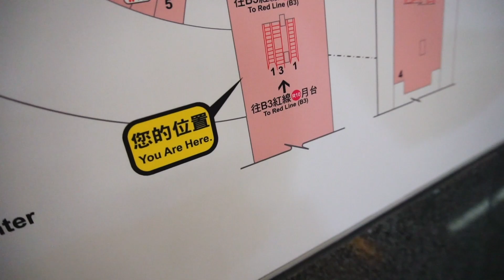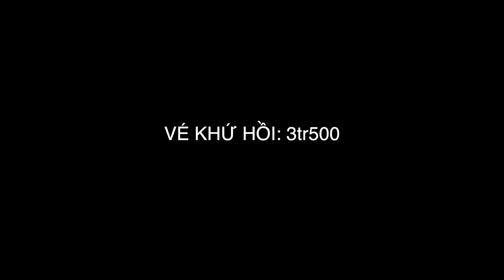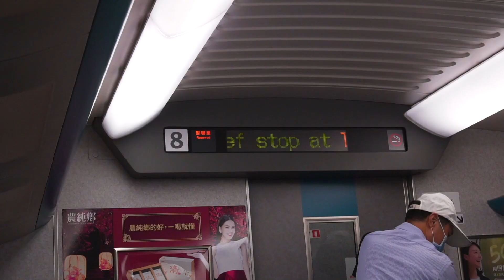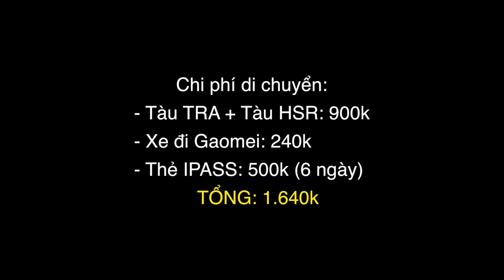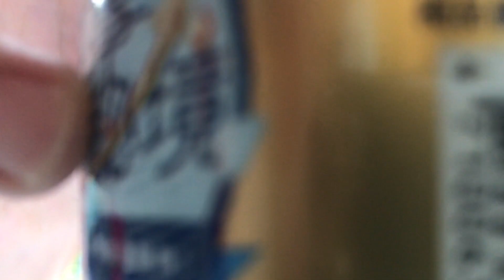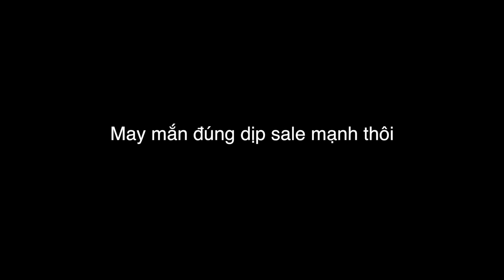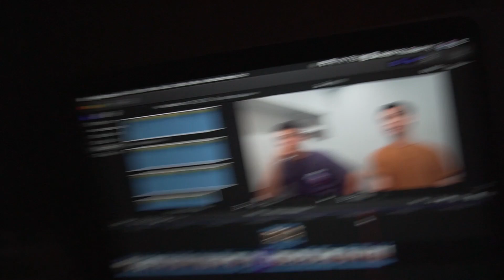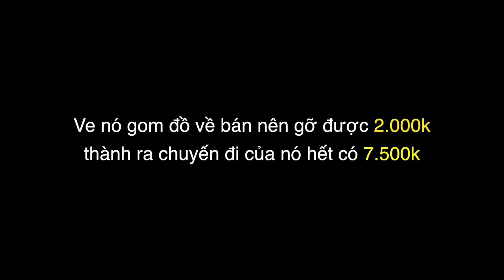Bọn mình đi Đài Loan như thế nào? chỉ với 7.500.000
Khi được hỏi bọn mình đi Đài Loan hết bao tiền, câu trả lời luôn khiến bất cứ ai cũng phải trầm trồ.

Kỷ niệm gần một năm ngày khởi hành, bọn mình ngồi xem lại hành trình năm đó đồng thời đúc kết một chút kinh nghiệm lẫn trải nghiệm mà đã giúp bọn mình đi Đài Loan với chi phí hoàn toàn hợp lý (không phải kiểu tằn tiện nhé).
Và thật sự Đài Loan là một đất nước rất đáng đi, có quá nhiều thứu để trải nghiệm mà 1 tuần của bọn mình chưa thể nào tận hưởng được hết. Do vậy, ngày nào đó trong tương lai gần, mình muốn quay lại.

Một số web mình sử dụng

: Đặt phòng hostel, dorm. Ưu điểm là giá luôn tốt nhất, vậy thôi. Giao diện dễ dùng có tiếng Việt.
- klook.com, kkday.com : Đặt vé tàu, vé tham quan vui chơi, vé xe… chịu khó mày mò trên này bạn có thể tìm thấy rất nhiều hoạt động hay mà có thể cân nhắc cho vào lịch trình của mình. Lưu ý là nên đọc thật kỹ phần thông tin mô tả của từng dịch vụ mà bạn muốn chọn.
- Skyscanner.com: trang này để tìm vé bay rẻ nhất, đặc biệt thích hợp khi bạn cần tìm nối chuyến.
- traveloka.com: mình hay tìm vé máy bay trên này. Thực ra sau khi tìm được vé ưng ý trên những web trung gian thì bạn vẫn nên check thêm 1 lượt nữa ở web của hãng bay để so sánh giá. Theo mình thấy mua vé trên web trung gian chỉ thực sự rẻ khi họ chạy event code giảm các thứ thôi.

Ngoài ra người dân Đài Loan rất thân thiện và nhiệt tình vậy nên bạn sẽ không bao giờ bị rơi vào cảm giác lo lắng hoảng hốt đâu vì chưa kịp mở mồm thì họ đã đến giúp mình rồi.

Hi vọng những chia sẻ trong video sẽ hữu ích đối với các bạn.
Mình trên mạng xã hội
Filming this with Sony A6300 + Kit lens